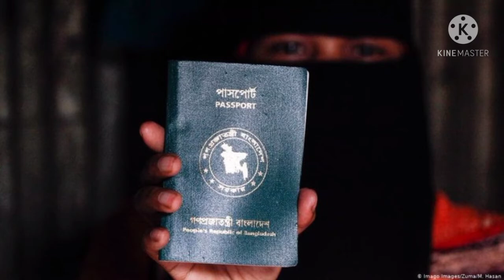সৌদি আরবে নির্যাতনের শিকার নারীদের অসহায়ত্ব তাদের প্রতিদিন চার,পাঁচ,জনকে দেহ দিতে হয়।jiboner golpo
আস্সালামু আলাইকুম,, সুপ্রিয় দর্শক শ্রোতা আশা করছি মহান আল্লাহ তায়ালার রহমতে ভালো আছেন আল হামদূলিল্লাহ ৷ আমাদের ভিডিওটি যদি আপনাদের ভালোলাগে তবে লাইক কমেন্ট শেয়ার সাবস্ক্রাইব এবং বেলবাটনে ক্লিক করে রাখুন যাতে আমরা নতুন কোন ভিডিও আপ্লোড করার সাথে সাথে সবার আগে আপনার নটিফিকেশনে পেয়ে যাবেন
ধন্যবাদ।

সৌদি আরবে কাজ করতে যাওয়া বাংলাদেশি গৃহকর্মীদের প্রায় প্রতিদিনই ফিরে আসতে দেখা যাচ্ছে৷ সেখানে নানা ধরনের নির্যাতনের শিকার হচ্ছেন তাঁরা।

সৌদি আরবে গৃহকর্মীর কাজ করতে গিয়ে  নির্যাতনের শিকার হয়ে ফিরে আসা সুমি আক্তার এবং হোসনা আক্তারকে নিয়ে এখন বাংলাদেশে চলছে তুমুল আলোচনা৷ তাঁরা সামাজিক যোগাযোগ মাধ্যমে উদ্ধারের আকুতি জানিয়ে দৃষ্টি আকর্ষণে সক্ষম হন৷ দূতাবাস তাঁদের উদ্ধার করে দেশে পাঠিয়েছে৷ কিন্তু তাঁদের কেউই ক্ষতিপুরণের টাকা নিয়ে আসতে পারেননি৷ তাঁদের যে নির্যাতন করা হয়েছে সে বিষয়ে ওই দেশে মামলাও করেননি৷